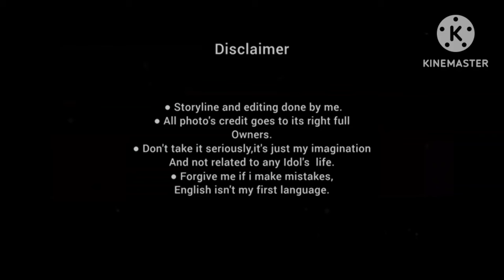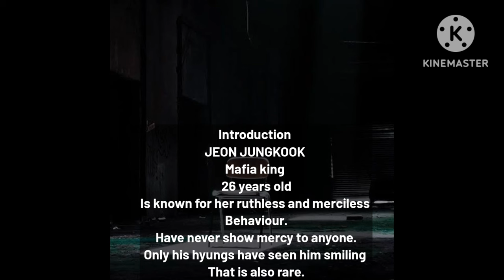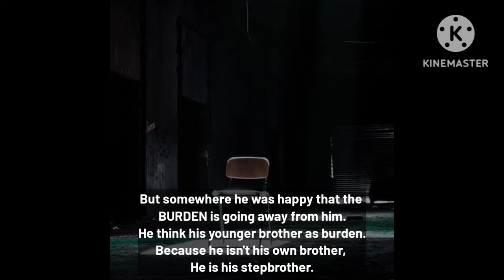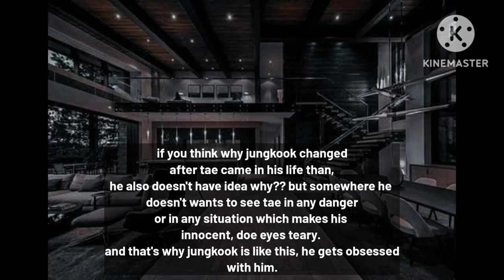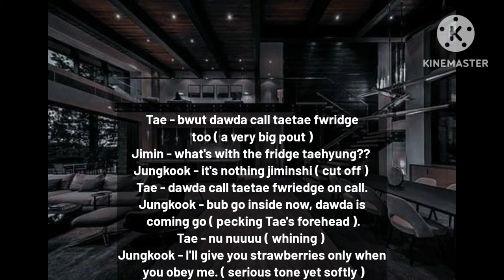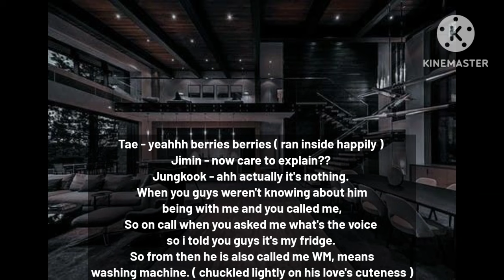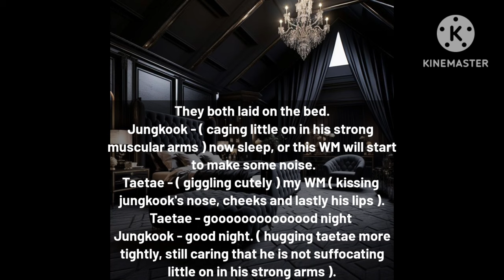Mafia dawda of little taetae || Taekook ff || BTS world